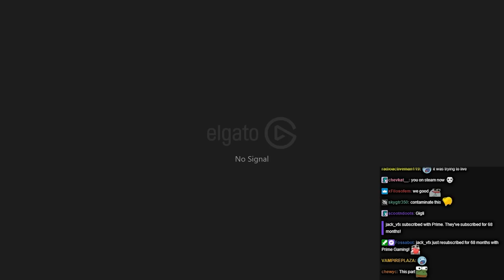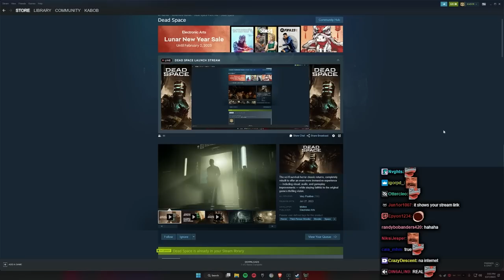Lirik plays Dead Space [Part 1]